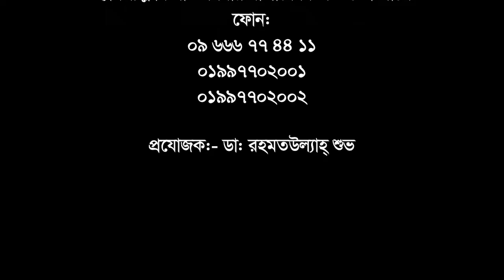এখন আমি ব্যথা মুক্ত || Back Pain & Neck Pain Treatment